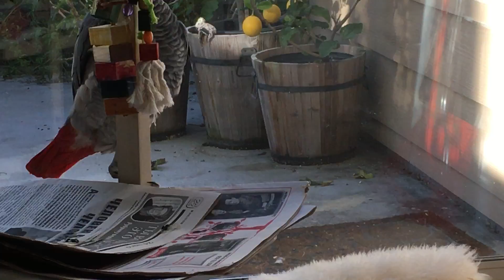Sniffing a Bird